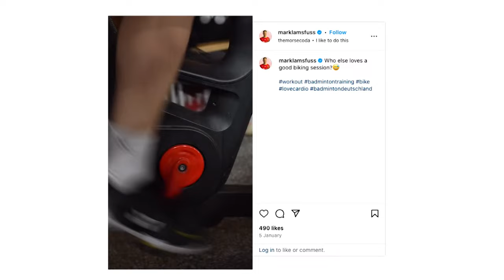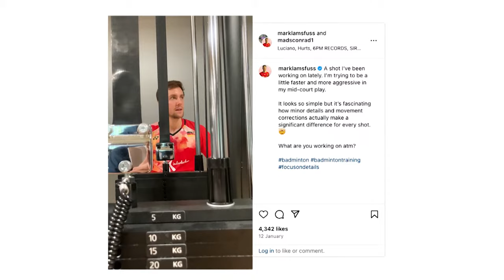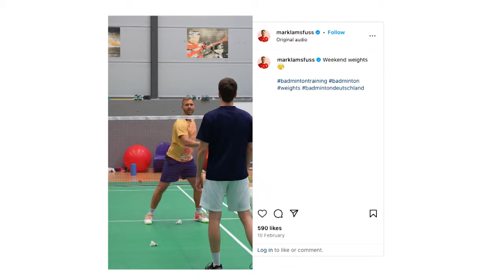Badminton Weekly Ep.55 | Gearing up for FrenchOpen2024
We recap the highlights of the GermanOpen2024 and gear up for the highly anticipated FrenchOpen2024, set to unfold at the Adidas Arena. 🇫🇷